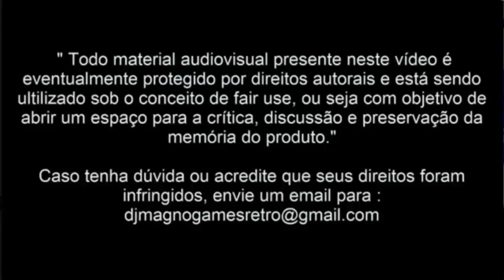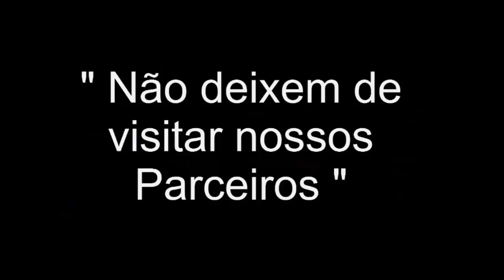Gun Force Battle Fire Engulfed Terror Island™ Iren© 1991 1992 Top 30™ Arcade 10a Posição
Galera mais um super game pra vocês em nosso Top 30™ Gun Force Battle Fire Engulfed Terror Island™ Iren© 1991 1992 Arcade 10a Posição este está realmente muito bom. Logo logo mais Top 30™ Grande Abraço a Todos vocês Tamu Juntu Galera !!!